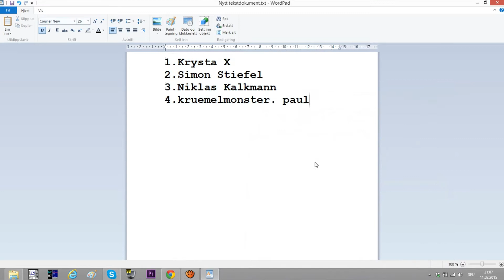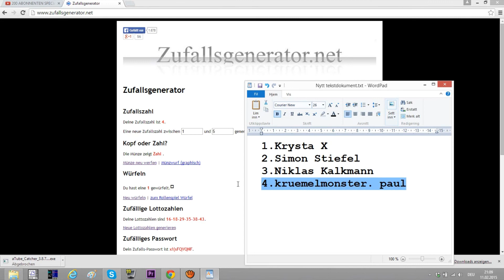200 Abo Gewinnspiel Auflösung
:) Herzlichen Glückwunsch an den Gewinner!!!